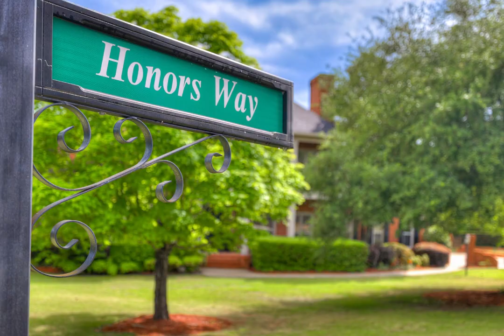3820 Honors Way Augusta, Georgia (New Listing Alert!)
Welcome to 3820 Honors Way Augusta, Georgia - a stunning new listing alert from Tonda Booker Real Estate! Nestled in the heart of Augusta, this exquisite property offers unparalleled luxury and comfort.

As the #1 Keller Williams Agent for 2016 & 2017 and now the #1 Keller Williams Team, Tonda Booker Real Estate brings over 30 years of professional real estate experience and top-rated customer service. Deeply rooted in the community, we are the local experts on market trends and more.

Our comprehensive selling and buying journey ensures a seamless experience, connecting you with the best lenders, inspectors, and home insurance vendors in the area. With a team of full-time realtors with professional backgrounds, we are dedicated to providing exceptional service every step of the way.

Led by Tonda Booker, who holds an MBA in Marketing and is a licensed certified negotiator, we are proud to offer expertise and advocacy in every real estate transaction. Trust Tonda Booker Real Estate as your agents, your advocates in real estate!

Don't miss out on this incredible opportunity to own a piece of luxury in Augusta, GA.